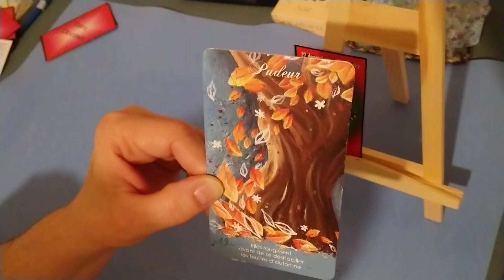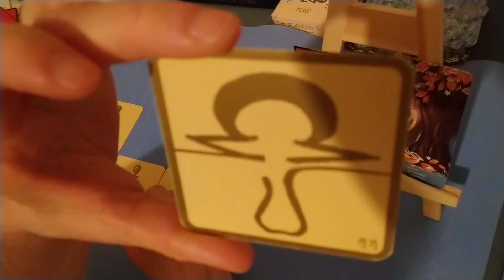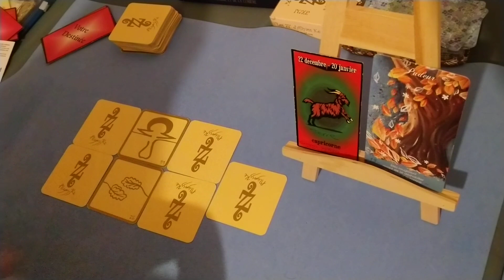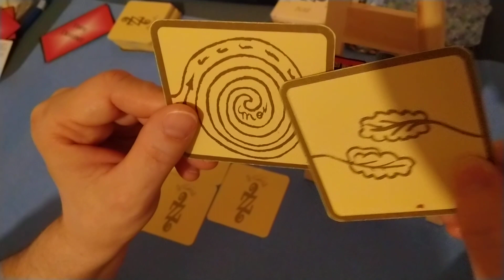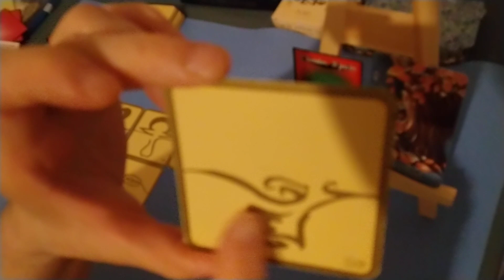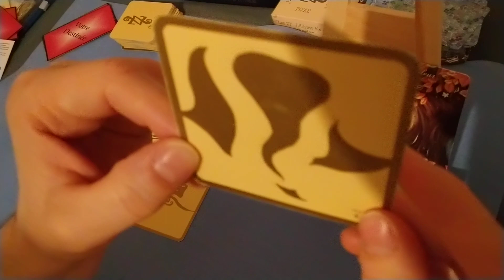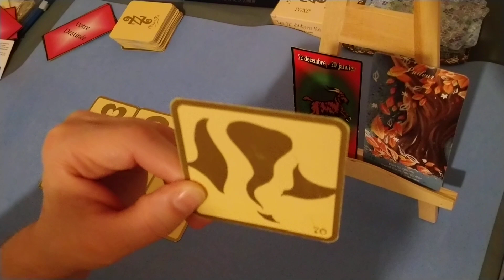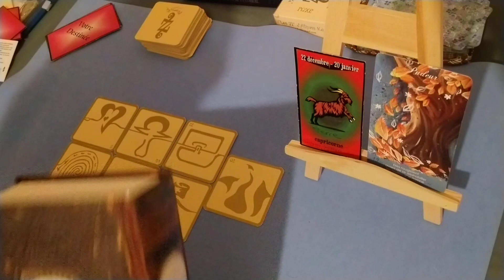Capricorne Mai 2023 - Vous attendez la confirmation d'un événement heureux pour l'annoncer.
Pensez à consulter également votre signe ascendant et votre signe lunaire.
Oracles utilisés :
Cartes astrologiques de l'Oracle Votre destinée de Claude Alexis
L'Oracle les Haîkus 1ère édition pour les énergies principales
Le 77 version de Luxe simplifiée d'Alyiass ke pour les énergies générales
Le Livre des Oracles pour le bonus